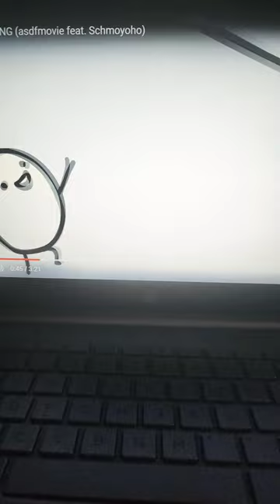the muffin song. credits to